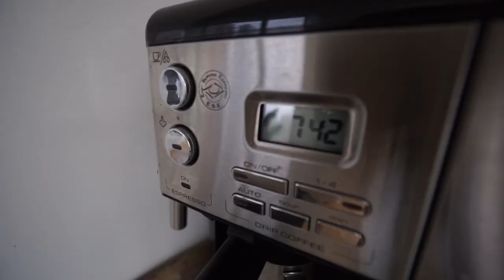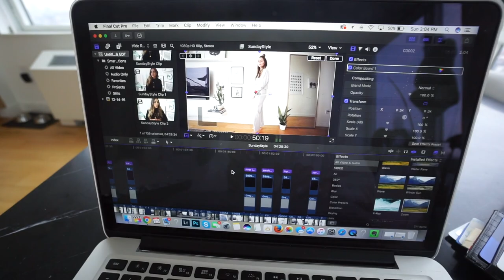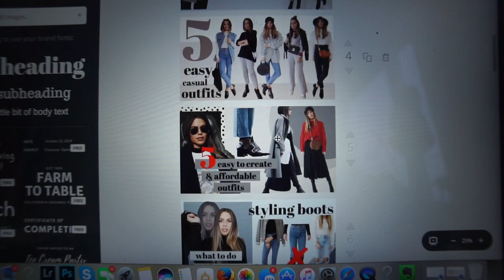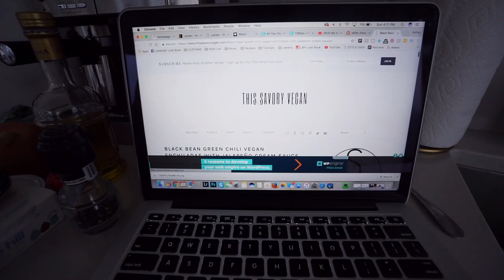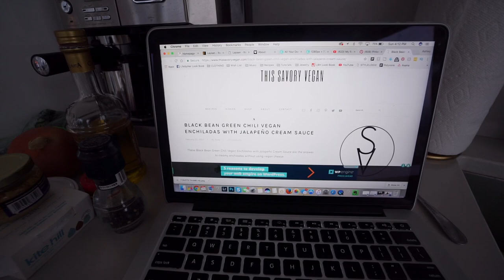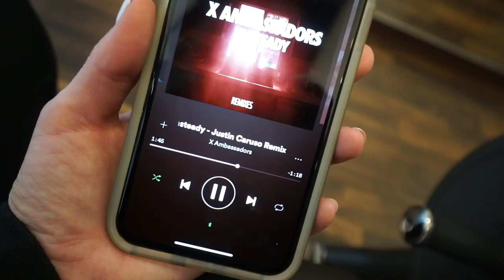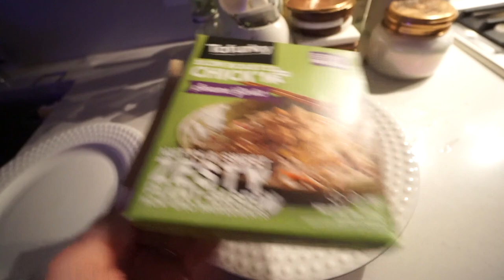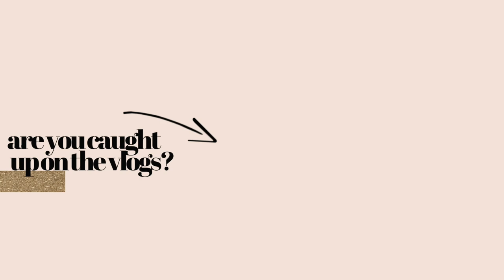Bachelorette Party Shopping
Hi guys! Apologies for the late vlog. I had some WiFi issues now that I’m in Texas, but it’s finally ready.

*SIGN UP FOR MY ONLINE MAGAZINE*

This is an online digital magazine with over 100 pages of fashion, beauty, health, and lifestyle topics. Each page has shopping links, inspiration photos, and a personal video. It goes straight to your inbox at the first of each month.

It comes with an exclusive Facebook community with over 1,700 other bad ass women from all over the world. Come join the fam!

54 West 40th St
New York, NY
10018